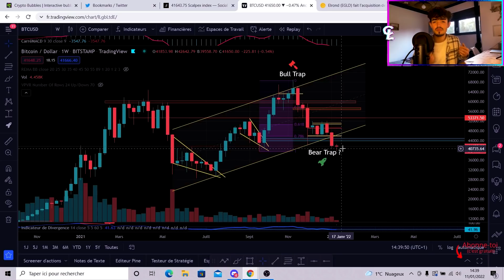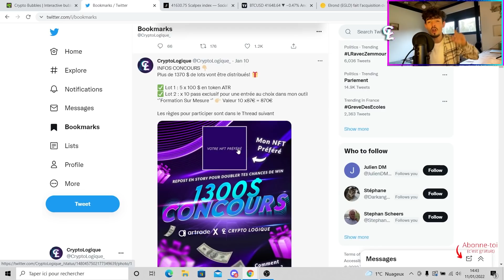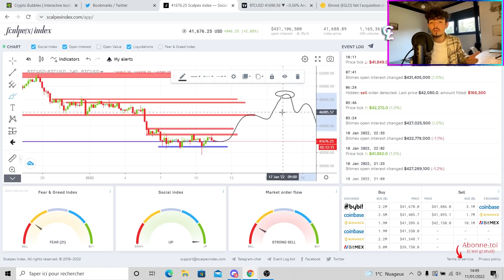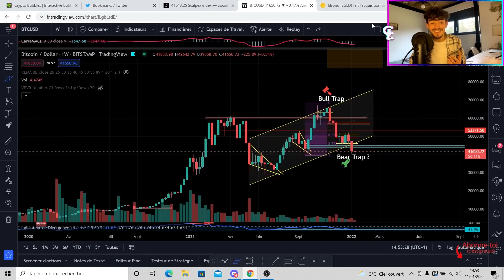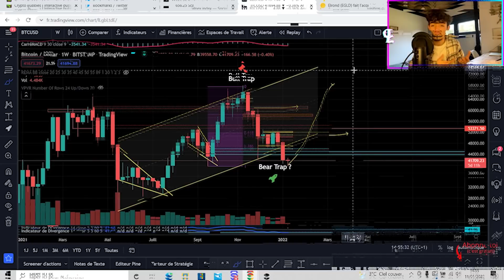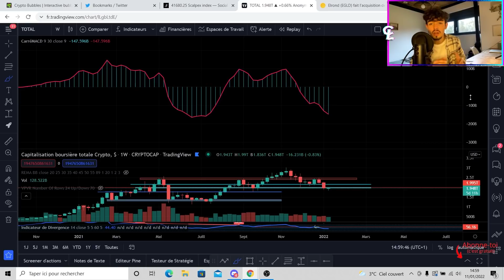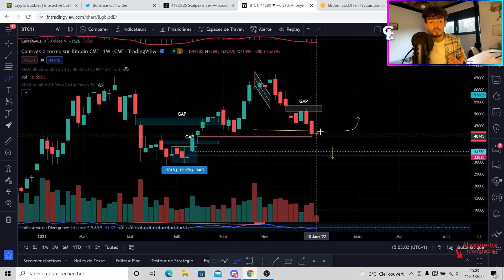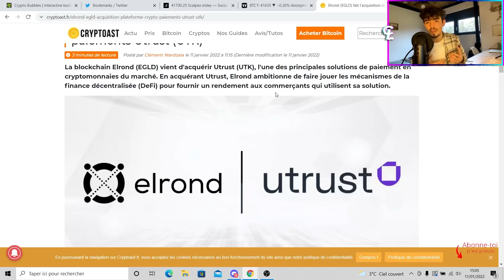Cryptomonnaie 😱 2 Scénarios probables pour ce DÉBUT 2022 !! Alors rebond ou correction ?? 🤔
Analysons le bitcoin ainsi que le marché cryptomonnaie en weekly, deux scénarios se dessinent clairement et tout deux auraient un impact considérable sur le bullrun de 2022 !!

🎁 Concours Twitter & Instagram 1300$ de lots à gagner !! 15 Gagnants tirés au hasard, toutes les règles sont énoncées dans les différents posts

Le Bitcoin devrait trouver un rebond à court terme, pour aller enfin liquider certains longs mais attention à ne pas permettre aux vendeurs d'accumuler de la force pour former le scénario numéro 2 de cette vidéo. Les Altcoins continuent de rester fort et se montre plutôt résiliant lors des rebonds, mais attention maintenant à bien rester en sécurité. Quels sont ces deux scénario qui se dessinent sur le marché crypto ?? Quels impacts pourraient-ils avoir sur ce Bull Run ??

Je vous dis tous dans cette vidéo.

🚀 Accède à 1 analyse du marché Crypto Monnaie par jour pour ne louper aucune opportunités et comprendre chaque mouvement de marché en t'abonnant à la Team Logique (c'est gratuit)

 INFORMATIONS IMPORTANTES :

👉 Maximise tes profits sur le marché Crypto Monnaie et utilise son plein potentiel avec de réels plans d'actions d'investissement clé en main pour ne plus réaliser d'erreurs qui coûtent cher

🎁 Récupère gratuitement ton exemplaire de mon Mystérieux Grimoire de l'investisseur Crypto Monnaie, 30 pages pour te permettre de mieux investir sur le marché crypto monnaie (profits), apprendre à mettre en place un plan d'action d'investissement (sécurité), et t'éviter de tomber dans de nombreux pièges (prévoyance) ➡️

Pour des opportunités Crypto Monnaie, des News, des Avants Premières, des Concours et tout un tas d'outils pour vous aider sur le marché cryptomonnaie, n'oubliez pas de rejoindre le Twitter de la Team Logique

📸 Rejoignez-moi sur Instagram pour vous tenir au courant des dernières nouveautés, des projets en cours et de mon quotidien sur le marché Crypto Monnaie

Marché Crypto dans sa globalité

Du côté de Twitter

Scalpex Index

Analyse des liquidations sur le Bitcoin

 Analyse du Bitcoin en Weekly

Analyse du Crypto Total

Analyse du Crypto Total 2

Analyse des BTC1 Futures CME

News & Actualités du marché cryptomonnaie

Conclusion de la Vidéo